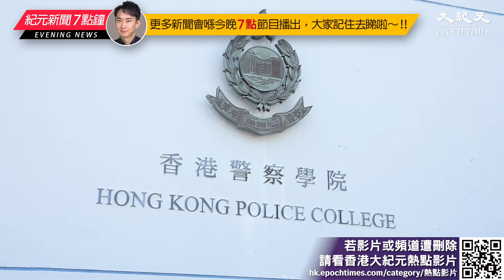《香港警察年報2023》數據顯示，警隊編制自2020年每年遞增，但實際人數卻每年遞減，罪案率方面，2023年多項罪案種類都錄得升幅，但破案率僅31.1%，創10年新低